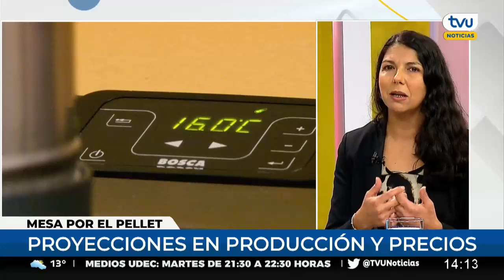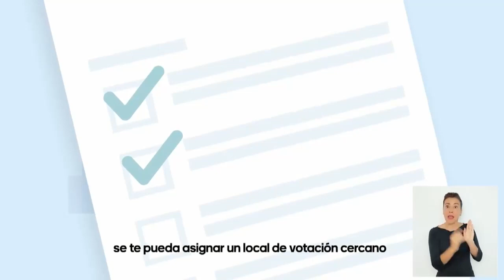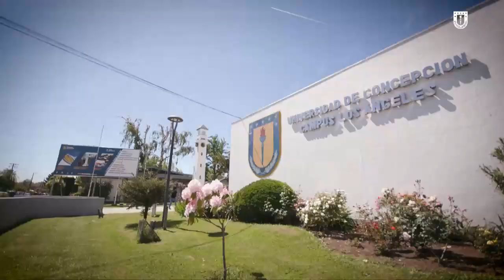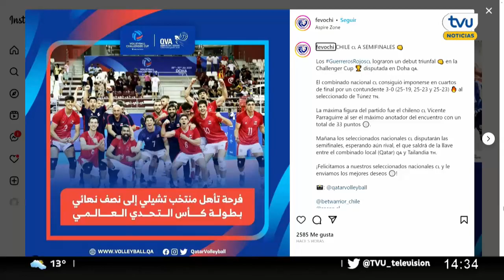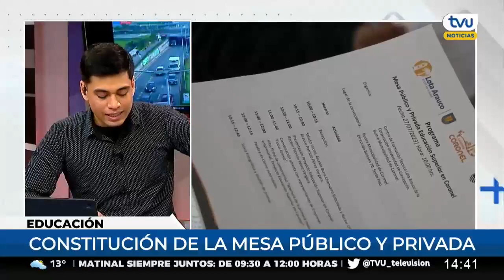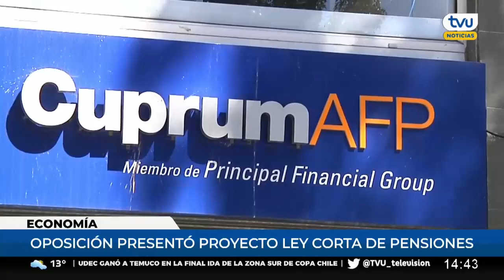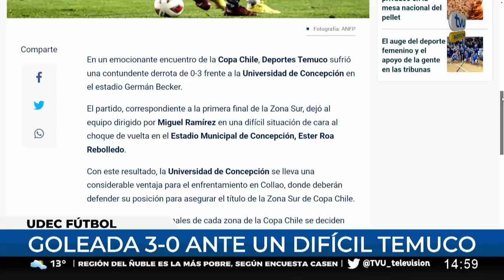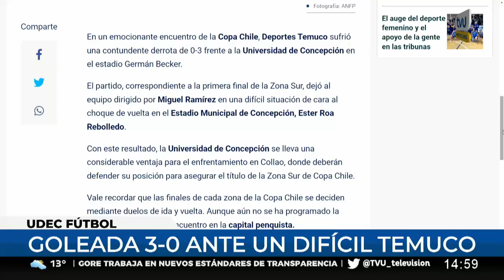TVU Noticias Edición Tarde - 28 de julio 2023